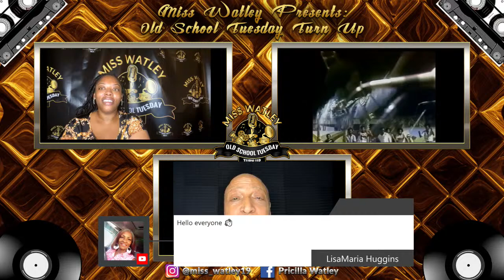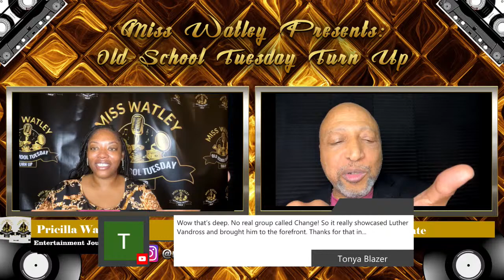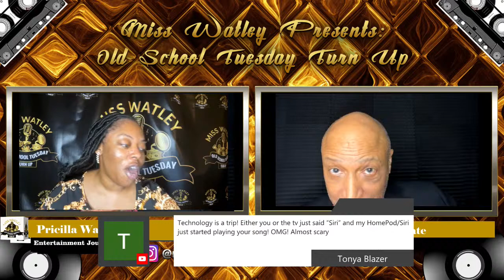Old School Tuesday Turn Up Presents: Con Funk Shun Episode 28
Miss Watley Presents: Old School Tuesday Turn Up has the 90's R&B group Con Funk Shun

Pricilla will find out how Con Funk Shun got started & their challenges.  She will find out how some of there hit songs were created and lastly she will talk to Con Funk Shun about her future endeavors.

Please tag a friend and enjoy this special moment Miss Watley has with Con Funk Shun.

If you like the work consider supporting by making a donation to

This show was produced by TBE Media